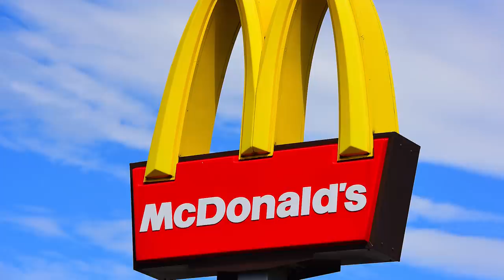McDonald's Sweet New Breakfast Menu Item Is Turning Heads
McDonald's is hoping to lure breakfast lovers back to the golden arches with a new sweet treat to start your morning off. From September 1st until an undisclosed time, McDonald's will be offering glazed pull apart donuts as part of their McCafe bakery lineup. The treat looks to be donut holes glued together by a sugary sweet glaze, and it hasn't taken long since the announcement for McDonald's fans to start buzzing about the new treat. Considering that there's no mention of the offer only occurring "while supplies last," this could be the newest permanent addition to the menu. Here's why McDonald's sweet new breakfast menu item is turning heads.